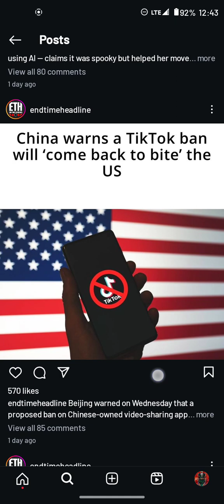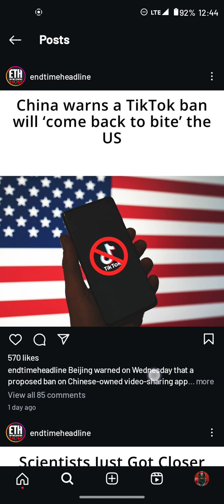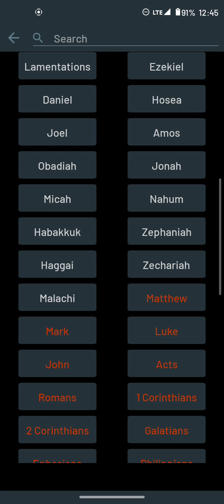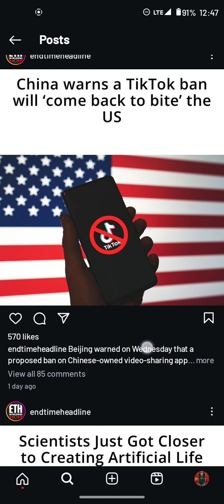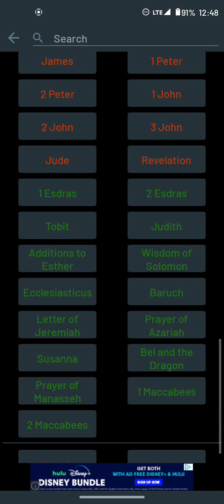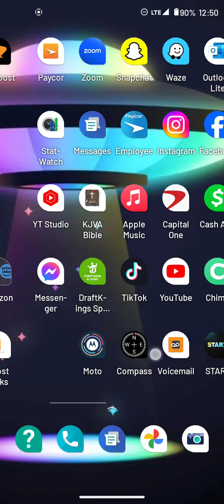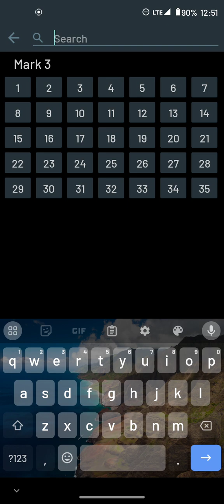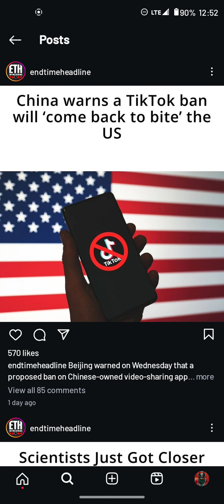Tik Tok being banned will lead to all media being banned in the day ahead !!!🚫❌🚓